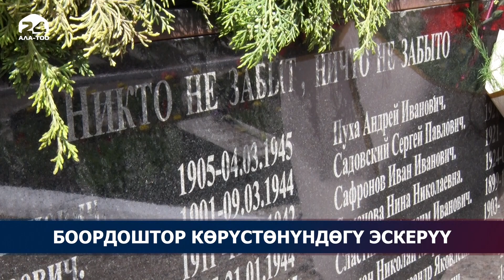Боордоштор көрүстөнүндө Улуу Ата Мекендик согуштун курмандыктары эскерилди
Боордоштор көрүстөнүндө Улуу Ата Мекендик согуштун курмандыктары эскерилди. Иш-чара бир мүнөттүк аза күтүү менен башталып, каза болгон жоокерлердин мемориалына гүл коюлду.